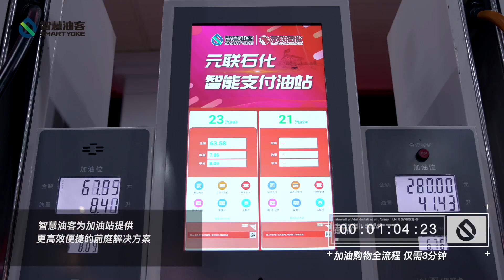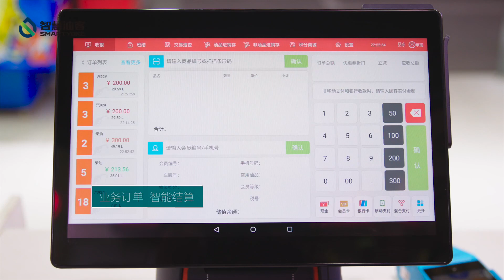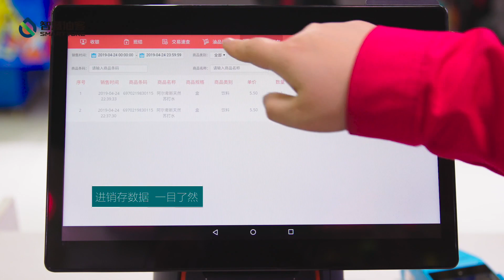你不知道的，现在加油站都变这样了